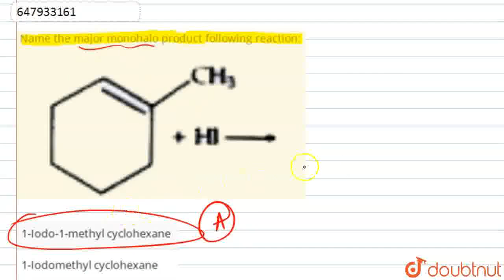Read thepassage given below and answer the following questions: Alkyl/Aryl halides may be classi...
Read thepassage given below and answer the following questions: Alkyl/Aryl halides may be classified as mono, di or polyhalogen compounds depending on one, two or more halogen atoms in their structures. Alkyl halides are prepared by free radical halogenation of alkanes, addition of halogen acids to alkenes and replacement of -OH group of alcohols with halogens using phosphorus halides, thionyl chloride or halogen acids. Aryl halides are prepared by electrophilic substitution to arenes. The following questions are multiple choice questions. Choose the most appropriate answer: Name the major monohalo product following reaction:
Class: 12
Subject: CHEMISTRY
Chapter: HALOALKANES AND HALOARENES
Board:CBSE

👉 Have Any Query? Ask Us.